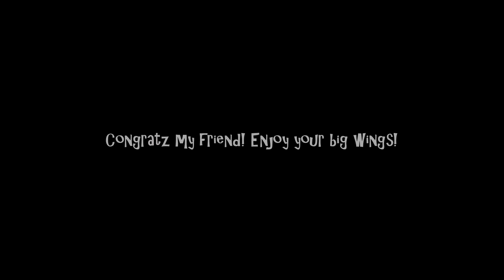Istaria: Mefisuto Ferasu's Ancient Ascension // xwaterwingx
HD is your bestie!

I'm so happy for my friend. You made it to ancient before you sub ended! I knew you could do it. ♥

Apologies for the late video. I am workin' on them as this is being uploaded! Avraesorrith's Ancient Rites are also on the way. Been rather busy.

Also, I needed to zoom in for most of the rift run as I didn't want my UI to be in the way and because I recorded the run I wanted to use the footage. I hope the slightly lower quality is alright!

-- Some infos --
Game: Istaria: Chronicles of the Gifted
Location: Entrance to the Helian's Tomb, Dalimond Peninsula
Date: 7/7/2017 10:10 PM EST (July 7th)

-- Shaders --
PLEASE follow the instructions on /this/ Istaria forum post below so you understand how to install the shader correctly. If you have any problems, please post a comment about it.